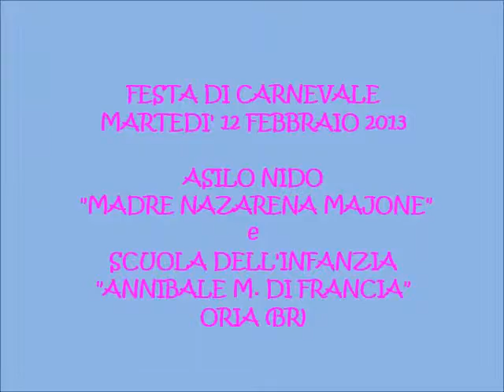Parietone: Carnevale 2013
Immagini del Carnevale 2013 con bambini dell'Asilo nido e della Scuola d'infanzia del Centro sociale A.M. Di Francia di Oria (Br)